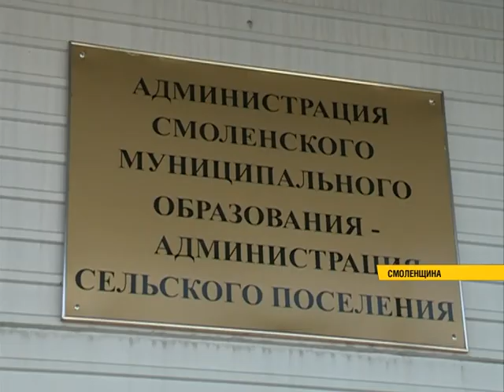Опасный мост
Боятся, но ходят. Жители части села Смоленщина вынуждены ежедневно перебираться по опасному мосту. С такой жалобой к нам обратился один из жителей.